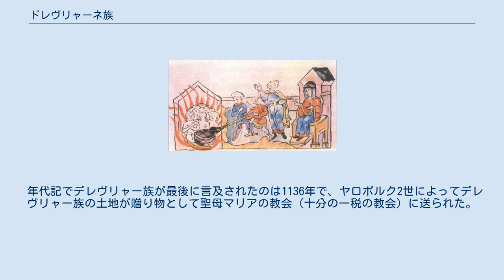ドレヴリャーネ族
オリガ_(キエフ大公妃)
8－9世紀の東スラブ人 デレヴリャーネ族またはドレヴリャーネ族（古ルーシ語：Деревлѧне、デレヴリャーネ、或いはДревлѧне、ドレヴリャーネ / ウクライナ語：Деревляни、デレヴリャーヌィ / ベラルーシ語: Драўляне、ドラウリャーネ / ロシア語：Древляне、ドレヴリャーネ）は6世紀から10世紀にかけて現代の北ウクライナ・南ベラルーシの辺りに居住していた東スラブ人の部族。
デレヴリャーという名前はスラブ語のдерево（デレヴォ、「樹木」の意）から来ており、それは彼らが茂った森に生息していたことに由来する。
 デレヴリャー族については多くの痕跡を残されており、木で出来た地下壕がある農業集落、盛り土がない墓地とクルガン、ヴルチイ（今日のオーヴルチ）やゴロドスクといった要塞化した町、マリン近くにある集落の遺跡（ドレヴリャーネのマール公の居住地の一つと思われる）などがある。
デレヴリャー族の首都はイースコロステニ（今日のコーロステニ）で、そこでは今でもいくつかの小型集落跡を見ることができる。
紀元1千年ごろまでには、デレヴリャー族は農業及び手工業がすでにかなり発達した状態にあったと思われる。
 デレヴリャー族は彼らをキエフ・ルーシの支配下に置こうとする外部からのいかなる企てにも反抗した。
いくつかの年代記によれば、クィイ、シチェクとホルィーヴ（キエフの創設者と思われる）の時代に、デレヴリャー族は自分達の公を持ち、頻繁にポリャーネ族と争っていた。
883年、キエフ大公オレグはデレヴリャー族に貢物（ダーニ）を支払わせた。
907年、デレヴリャー族はルーシ側としてルーシ・ビザンツ戦争に参加した。
 夫を暗殺したデレヴリャー族へのオリガの復讐。
 912年にオレグが死に、デレヴリャー族はそれを境にキエフ・ルーシへの貢物の支払いをやめた。
ヴァリャーグの軍閥スヴェネーリドはかわりに自分へとデレヴリャー族に貢物を支払わせた。
945年、オレグの後継者であるイーゴリはスヴェネーリドの後を追いデレヴリャー族にこれまで以上の量の貢物を課そうとしたが、 マル公に率いられたデレヴリャー族はその際に反乱を起こし、少人数で駐在していたイーゴリを暗殺した。
イーゴリの妻オリガは夫のためにデレヴリャー族へ徹底した復讐を行い、降服勧告をするためにやって来たドレヴリャーネ族の使節や貴族達を皆殺しにし、首都イースコロステニを焼き払い、ほかを町を平らにした。
デレヴリャー族を従属させた後、オリガは彼らの土地をキエフ・ルーシの領地に編入し、ヴルチイをその中心とした。
 年代記でデレヴリャー族が最後に言及されたのは1136年で、ヤロポルク2世によってデレヴリャー族の土地が贈り物として聖母マリアの教会（十分の一税の教会）に送られた。